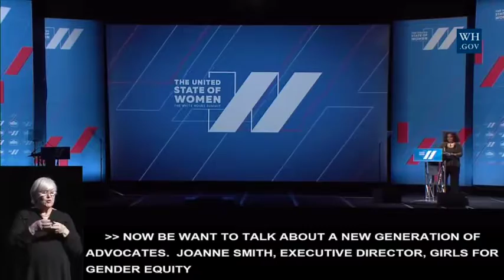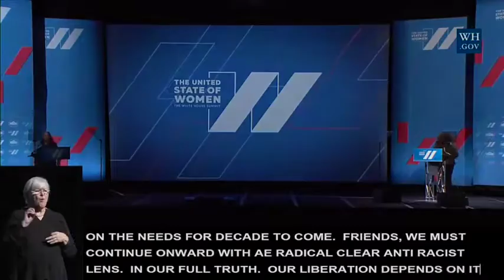Joanne N. Smith Speaks at the White House Summit on the United State of Women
The United State of Women Summit - Joanne N. Smith, Founder and Executive Director of Girls for Gender Equity and Co-Chair of the Young Women's Initiative in NYC. Introduced by Tina Tchen, White House Council on Women and Girls on plenary 1 as of advocates. Movement leaders call to action to end gender based violence.